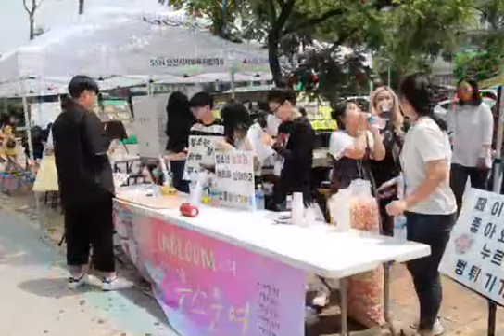[아름다운재단] 인블룸 - 2018 인블룸 활동영상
2018 청소년자발적사회문화활동지원사업

인블룸 - 2018 인블룸 활동영상

"함께 사는 사회로 가는 나눔의 생활화"

아름다운재단은 나눔을 실천하는 시민들의 참여로 이끌어 가는 비영리 재단법인입니다. 올바른 기부문화를 확산하고, 우리 사회 함께 살아가는 이웃과 공익활동을 지원하기 위하여 2000년 8월에 설립하였습니다.

아름다운재단은 우리 사회 모든 사람이 일상 속에서 나눔을 실천하고, 개인과 공동체 모두 함께 사는 세상을 만들어 가고자 합니다.